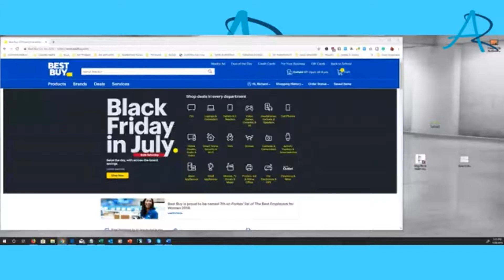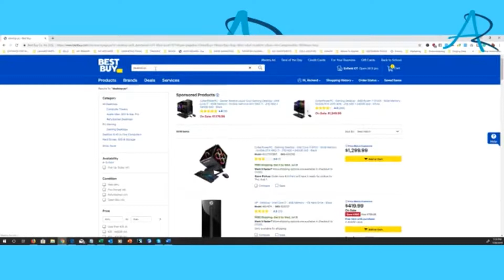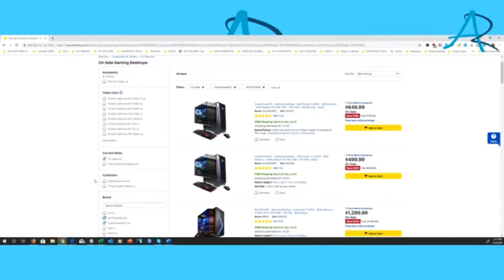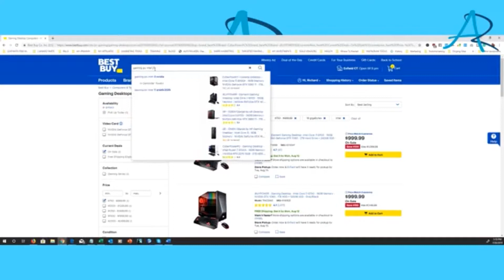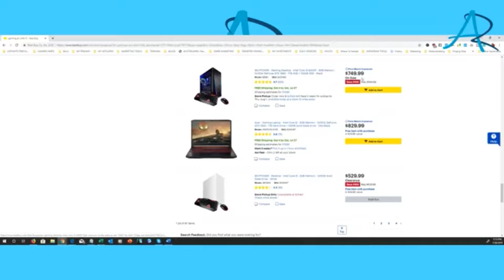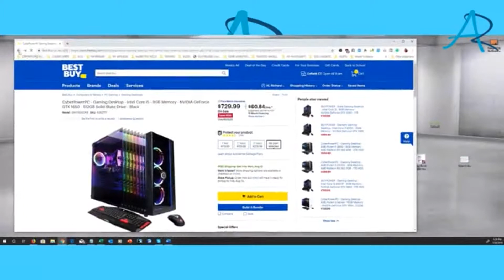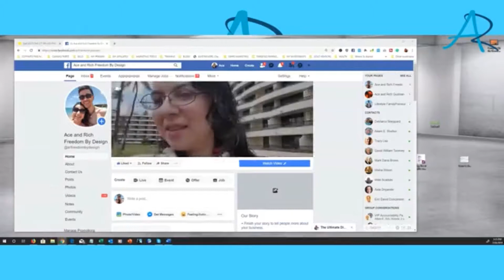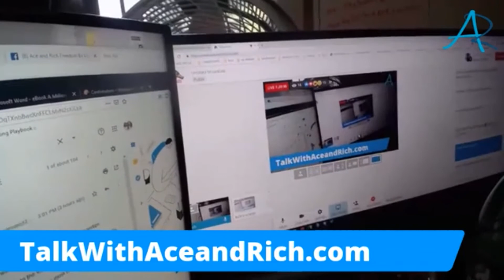Real Talk With Ace & Rich Ep. 5 - Make Money Online Today